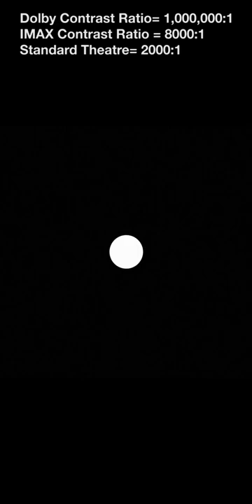IMAX vs Dolby Vision Cinema [Hindi]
Hello dosto, Is video me maine IMAX aur dolby vision cinema ke difference ko bataya hai..